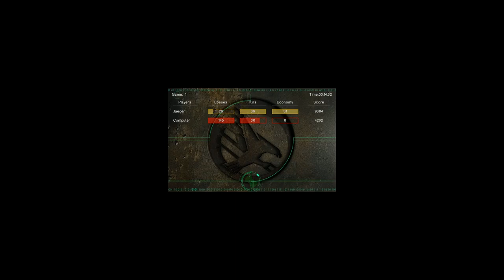Wpx vs Corpsmakr #4 (Ladder game)